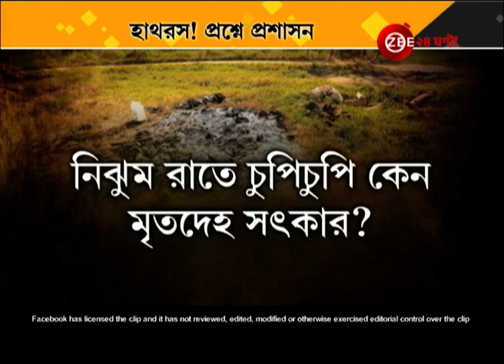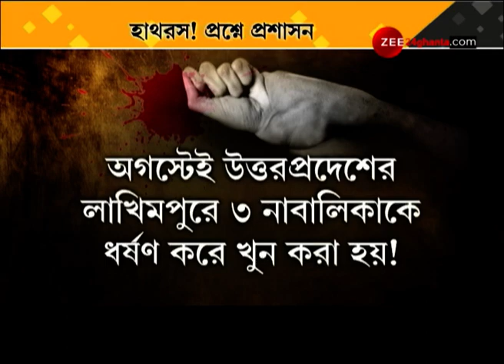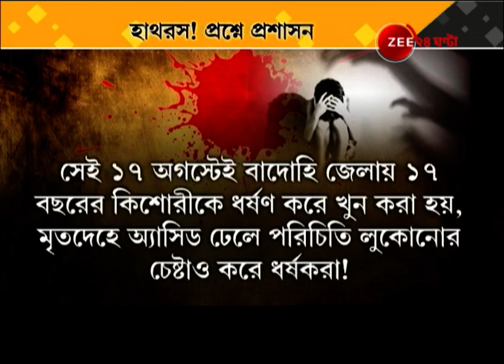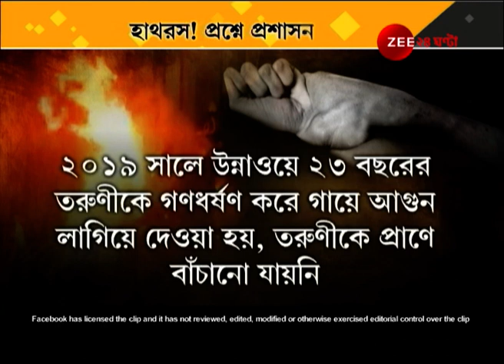Edit Page: Hathras কাণ্ডে প্রশ্নে প্রশাসন, 19 বছরের মেয়েটির জন্য কাঁদছে সারা দেশ।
Edit Page: Administration Should Take Proper Action on Hathras Incident।
Edit Page: হাথরসকাণ্ডে প্রশ্নে প্রশাসন, ১৯ বছরের মেয়েটির জন্য কাঁদছে সারা দেশ।